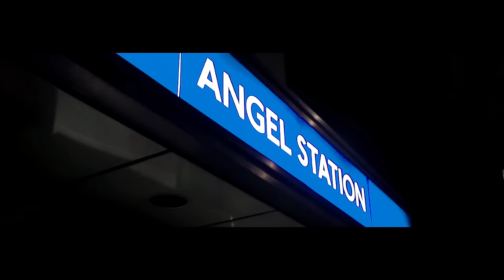YMG X Medz - Burners (Music Video)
Prod. by Feniko
Shot by Colvers